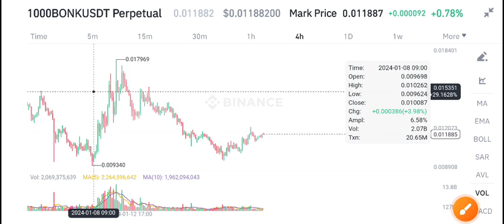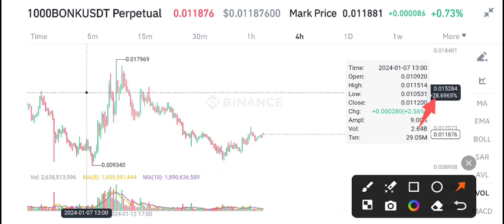Bonk coin Latest News Today! Bonk Price Prediction Today